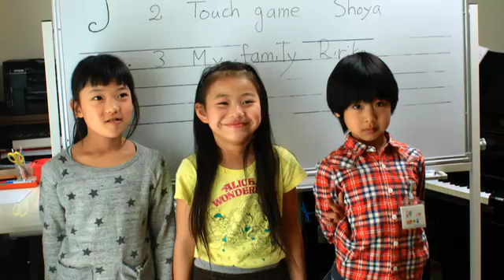藤井英語音楽教室2015総集編 藤井英語音楽教室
今年も発表会、遠足、コンサートの練習、コンサート、ハロウィン、クリスマス、盛りだくさんの１年でした。英語も音楽もいっぱいの楽しい思い出です。また来年も楽しい１年にしましょう！